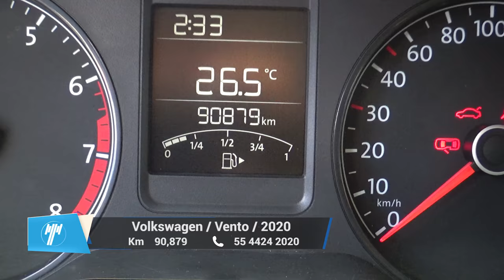Volkswagen / Vento / 2020 - 10361